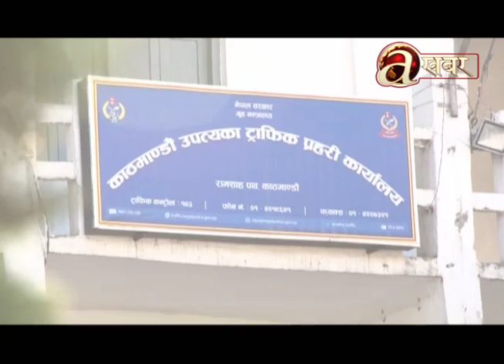प्रदुषण पास भएका सवारी साधन मात्रै सञ्चालन गर्न सरकारको निर्देशन